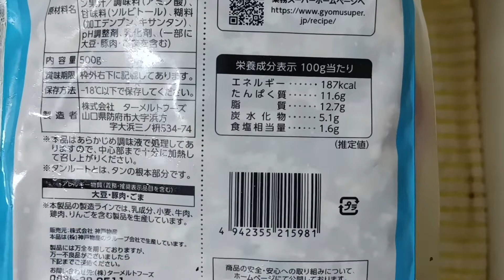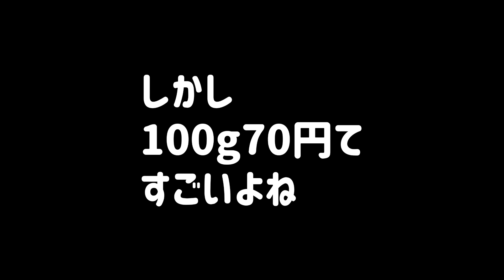【業務スーパー】総力祭で格安の豚焼肉塩だれを試したので勝手にレビューします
人気の冷凍格安漬け込み豚焼肉シリーズ、総力祭では塩だれがお買い得なので買ってみました
500gで大容量なので1人暮らしおじさんにはどうかなと思ったのですが2、3回でペロっと食べ切れそうです🐤